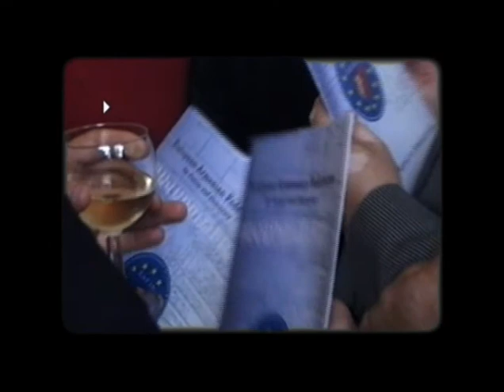2005 - Documentary on the EAFJD ( 3 sur 9)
Documentary on the Political Lobbying made by the European Armenian Federation - March 2005 - Armenian Version